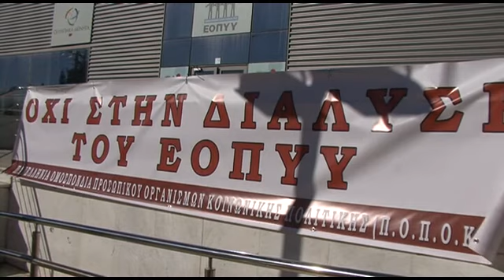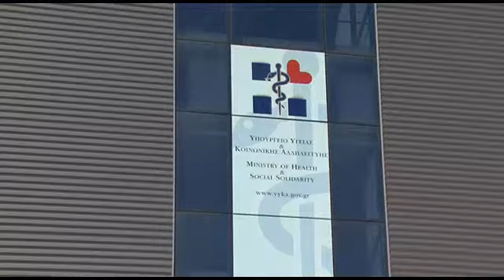Συνεχίζεται η απεργία στον EΟΠΥΥ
Συνεχίζεται και σήμερα η απεργία των γιατρών και των εργαζομένων στον ΕΟΠΥΥ και λόγω των κινητοποιήσεων τα πολυιατρεία του Οργανισμού λειτουργούν με προσωπικό ασφαλείας όπου αντιμετωπίζονται μόνο τα έκτακτα και τα επείγοντα περιστατικά. Οι απεργοί πραγματοποίησαν συγκέντρωση έξω απο τα γραφεία του ΕΟΠΥΥ στη Λεωφόρο Κηφισίας, όπου συναντήθηκαν με τον πρόεδρο του Οργανισμού κ. Δημήτρη Κοντό χωρίς να πάρουν τις απαντήσεις που θα ήθελαν. Οι γιατροί, οι διοικητικοί και υγειονομικοί υπάλληλοι του ΕΟΠΥΥ αντιδρούν στην εφαρμογή του μέτρου της διαθεσιμότητας. Οι γιατροί πραγματοποιούν απο τη Δευτέρα επαναλαμβανόμενες απεργίες ως τις 3 Δεκεμβρίου ,ενώ οι εργαζόμενοι κάνουν απο χθές 48ωρη απεργία.